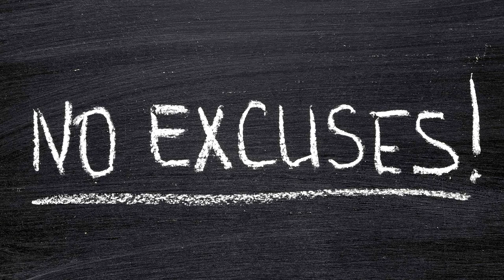No Excuses! Chiworld x Tony Forever